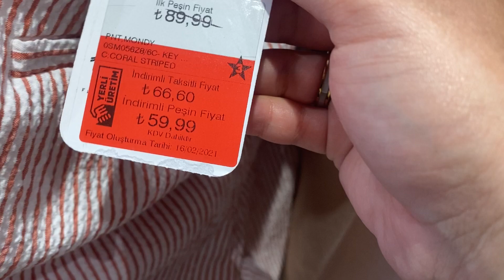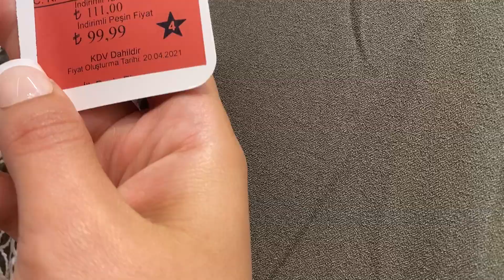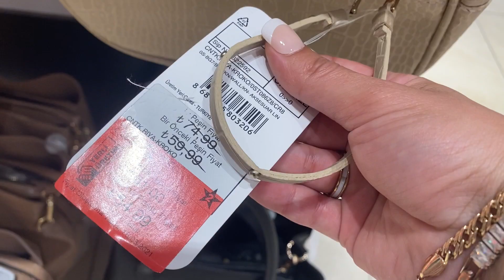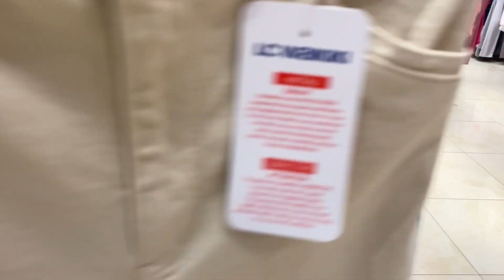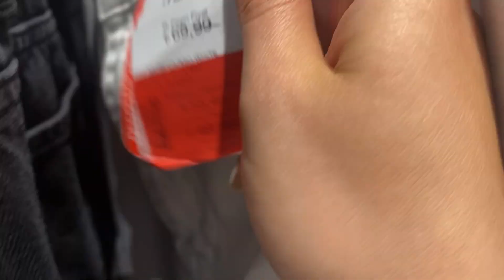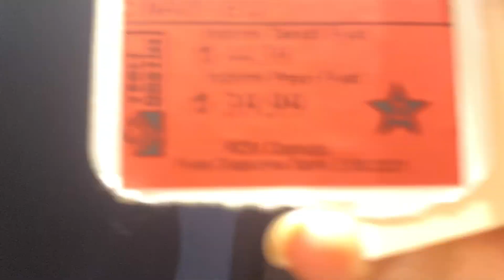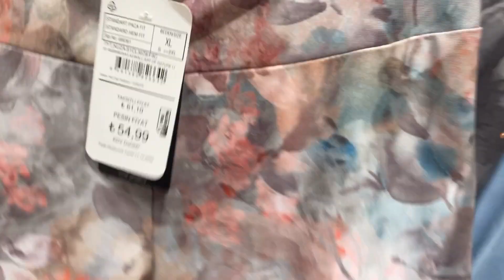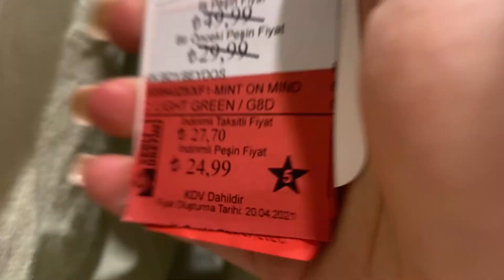LC WAIKIKI YENİ SEZON BAYAN GİYİM TURU EN SON MODELLER VE FİYATLARI LC WAIKIKI VLOG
MAĞAZA TURU || Lc Waikiki Bayan Reyonu 2021 ||LC WAIKIKI

MUDO CONCEPT TURU 🛍 || ÇEYİZ AlIŞVERİŞİ || MAĞAZA TURU MUDO ||

ENGLISH HOME TURU 🛍 || ÇEYİZ ALIŞVERİŞİ || ÇEYİZ SETİ || ÇEYİZ

MAĞAZA TURU || KARACA HOME || KARACA ÇEYİZ AlIŞVERİŞİ || ÇEYİZ SETİ || ÇEYİZ

Defacto giyim || Erkek Mont Modelleri || Mağaza turu || Erkek Reyonu 2020

lc waikiki,
elsiva kiki yeni sezon bayan,
lc waikiki bayan giyim,
lc waikiki alışverişi,
mağaza turu,
elsiva kiki yeni sezon bayan kıyafetleri,
english home,
flo ayakkabı modelleri,
lc waikiki lc waikiki,
lc waikiki reklam,
lc waikiki reklam irem helvacıoğlu,
lcw reklamı,
defacto giyim,
defacto,
defacto erkek giyim,
erkek mont modelleri,
ceket modelleri,
erkek ceket modelleri,
trendyol erkek giyim,
defacto erkek tişörtleri,
erkek giyim mağazaları,
erkek giyim önerileri,
erkek tişört modelleri,
lc waikiki reklam,
lc waikiki,
lc waikiki şarkısı,
lc waikiki reklam müziği,
lc waikiki alışverişi,
lc waikiki şarkıları,
lc waikiki mağazası,
lc waikiki mağaza turu,
lc waikiki mağazaları,
lc waikiki bayan penyeler,
lc waikiki bayan pantolon fiyatları,
lc waikiki bayan tunikleri,
lc waikiki bayan gömlekleri,
lc waikiki bayan tişörtleri,
mağaza turu,
mağaza turu 2021,
karaca mağaza turu,
zara mağaza turu,
lcw mağaza turu,
mango mağaza turu,
sandelet,
deri ceket,
hediye kartı,
viskoz,
bluz,
tesettür,
etek,
tişört,
elbise,
lc waikiki kampanya kodu,
defacto,
lc waikiki terlik,
lc waikiki elbise,
lc waikiki çanta,
terlik,
mayo,
sandelet,
lc waikiki erkek,
lc waikiki bayan,
koton,
lcw,
lc vaikiki,
lc waikiki hangi kargo,
kot pantolonu,
n11 mağaza girişi,
trendyol mağaza girişi,
hepsiburada mağaza girişi,
hepsiburada mağaza,
n11 mağaza giriş,
lacoste ayakkabı,
n11 magaza girişi,
occasion mağaza,
mango kırışık görünümlü çanta,
en yakın civil mağazası,
emaar avm mağazaları.
n11 dukkan,
unicef mağaza,
emaar mağaza,
lc waikiki english,
lc waikiki app,
lc waikiki 2020.
lcw istanbul,
modanisa lc waikiki,
peluş kırlent lcw,
lc waikiki outlet online,
lc waikiki marmara park.
tema online lc waikiki,
lcw etriel peony parfüm,
lcw jeans indigo denim,
lc waikiki business,
lc waikiki online outlet,
lc waikiki home online,
lcw avrupa,
outlet elsi waikiki,
tema online lcw,
flowq lcw,